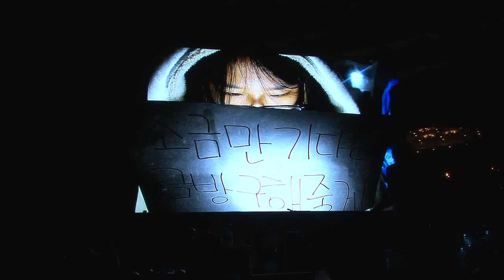가수 김장훈과 단원고 2학년 故 이보미 양이 함께 부르는 ‘거위의 꿈’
세월호 참사 100일 째인 7월 24일, 서울 중구 서울시청 광장에서 열린 '세월호 100일 추모 시낭송 그리고 음악회'에서 가수 김장훈이 세월호 희생자 안산 단원고등학교 2학년 9반 고 이보미 양과 듀엣으로 ‘거위의 꿈’을 불렀다. 음악로 하나된 두 사람의 노랫소리가 울려 퍼지자 서울 광장은 온통 눈물 바다가 됐다. 〈한겨레TV〉는 이보미 양과 단원고등학교 학생들의 꿈이 하늘에 닿길 바라는 마음으로 ‘거위의 꿈’을 소개한다.